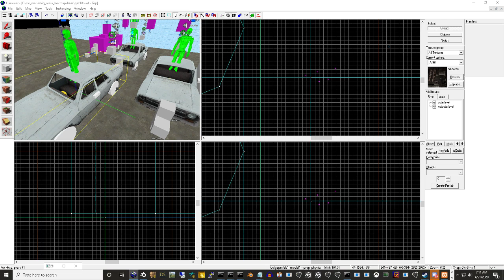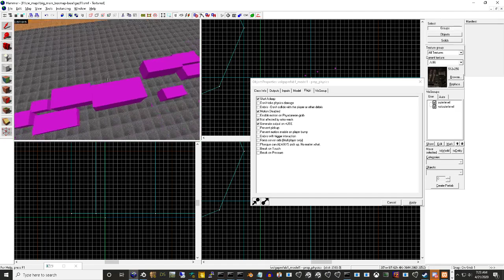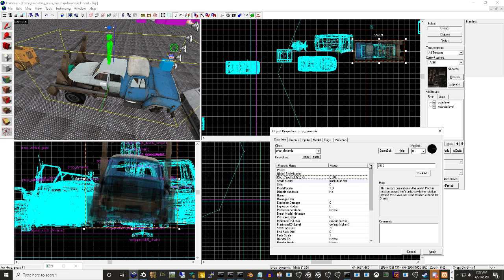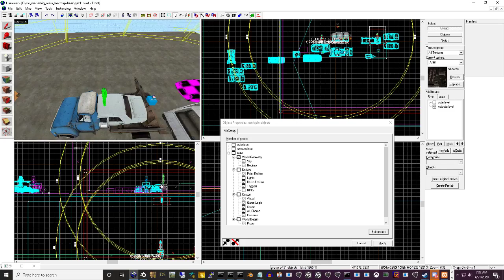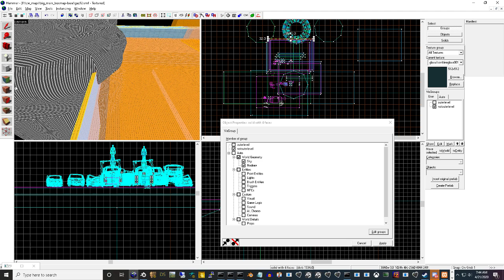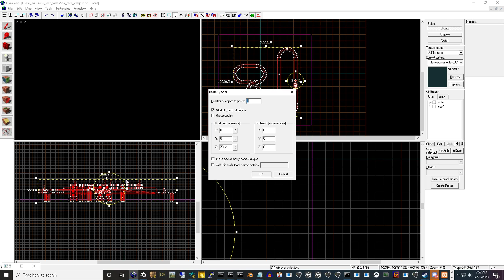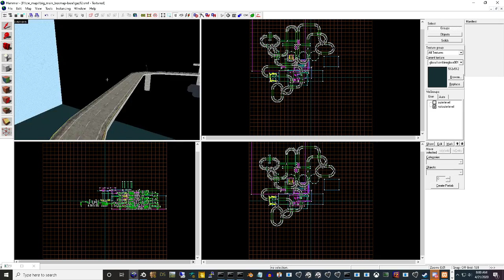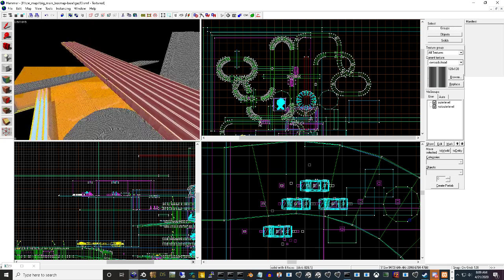Highlight: making a bad hammer source sdk map 1